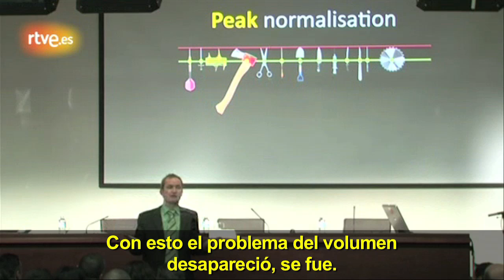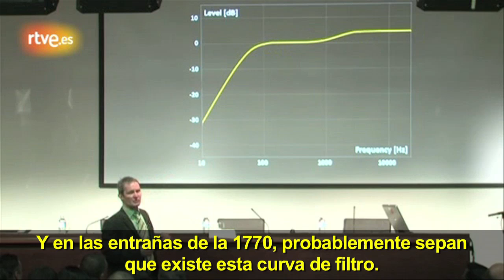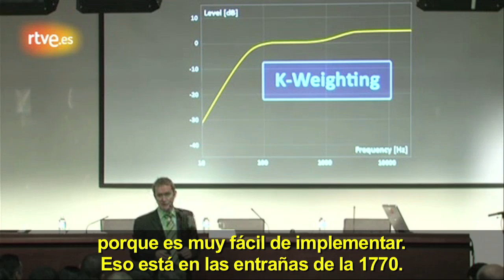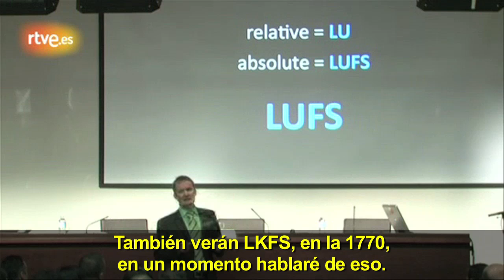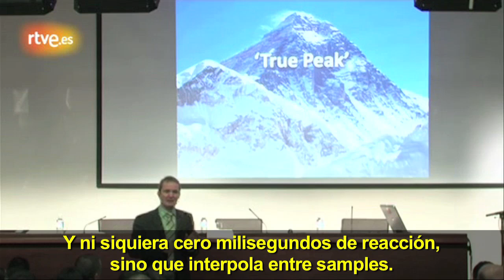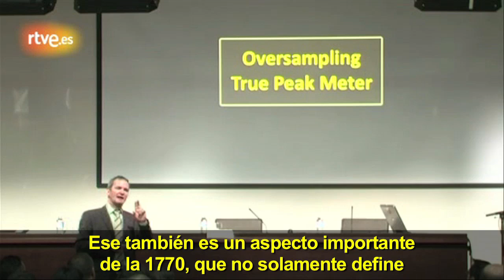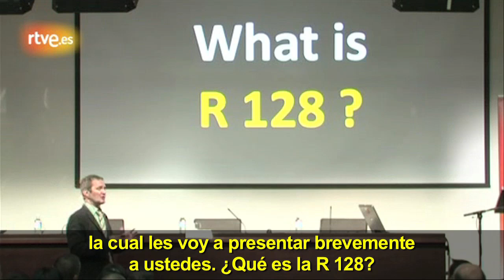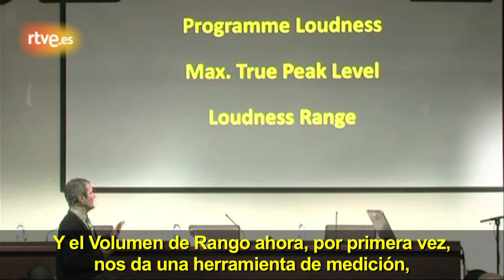Normalización de Loudness - Subtítulos en español (Parte 2 de 6)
Instituto RTVE
Seminario EBU Recommendation 128-2010
Normalización de Loudness y nivel máximo permitido de señales de audio
Presentación de la R128-2010
Conferencia brindada por Florian Camerer - Presidente del Grupo P/LOUD de la UER
24 de febrero de 2011
Instituto RTVE,
Ctra. Dehesa de la Villa S/N